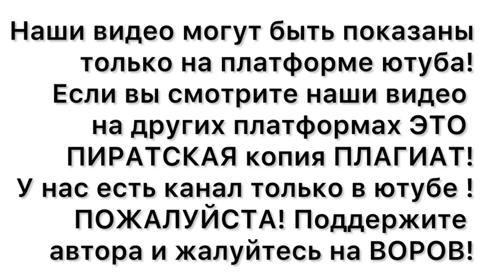ТАКОЙ МЕНТАЛИТЕТ ОБМАНЫВАЕТ А Я ВЕРЮ! ОПЯТЬ ПАНИЧЕСКИЕ АТАКИ МОЯ ФОБИЯ МНЕ ЖИТЬ НЕ ДАЕТ!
✅мой канал

🤗спасибо всем кто помогает развитию канала под каждым видео есть 🤍 с $ Thanks (сердечко с долларом)🤗Спасибо за поддержку!🤗

Мы живем по адресу в Индии 🏠 INDIA, STATE Chhattisgarh, 490006 City Bhilai, Panchsheel soc, sec-B, St. 6, HOURS. NO. 15.A, Victoriya .